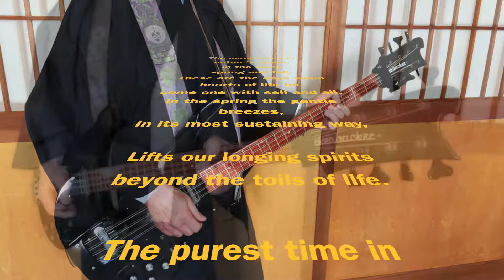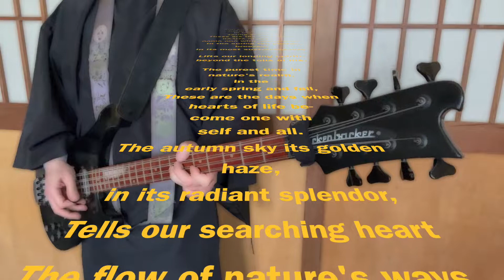Higan I - Karaoke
Karaoke version of classic Gatha, "Higan I," just in time for Spring Ohigan!

Composed by Seigen Yamaoka (lyrics) and Hiro Imamura (music)

Arranged and performed by Harry Gyokyo Bridge